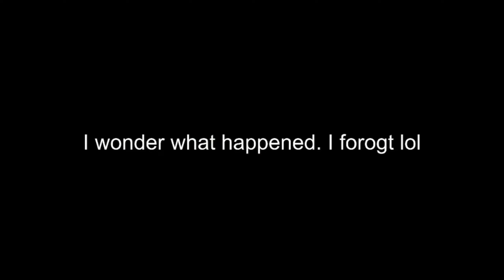Taking over the World in Territorial.io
Conquering the world with the ELITE clan in Territorial.io!
Also, the quality might have been compressed a bit. Oops